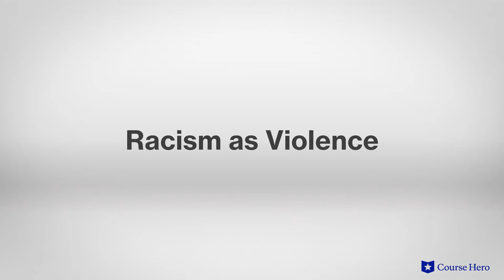Coming of Age in Mississippi by Anne Moody | Themes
Summarize videos instantly with our Course Assistant plugin, and enjoy AI-generated quizzes Anne Moody's Coming of Age in Mississippi explained with chapter summaries in just a few minutes!

Course Hero Literature Instructor Russell Jaffe explains the themes in Anne Moody's memoir Coming of Age in Mississippi.

Download the free study guide and infographic for Coming of Age in Mississippi

Anne Moody's memoir Coming of Age in Mississippi traces her journey from rural Mississippi to the center of the national Civil Rights Movement.

As a young girl Moody witnesses and experiences anti-black racism first hand. Navigating her early working and academic life as a young black woman, she soon grows more assertive in the face of racist treatment and begins participating in civil rights protests.

Facing violence and even putting her own family at risk, she nonetheless resolves to continue her advocacy. Her autobiography captures her personal struggles with racism and recalls the triumphs and setbacks of the civil rights movement.

Moody bears witness to some of the seminal events of the movement, from Medgar Evers's funeral to Martin Luther King Jr.'s historic I Have a Dream Speech.

African American Civil Rights Activist Anne Moody’s Coming of Age in Mississippi was first published in 1968. The daughter of Mississippi sharecroppers, Moody was barred from her hometown when she became a civil rights activist. Her words bring a unique, personal perspective to the massive social changes sweeping the United States during the mid-20th century.

The autobiography Coming of Age in Mississippi contains many powerful themes, including the struggle of social change in the face of historical inequality; racism as violence—the concept that physical and psychological aggression reinforce segregation; and poverty’s oppression—the notion that reliance on white employers keeps blacks compliant and underpaid.